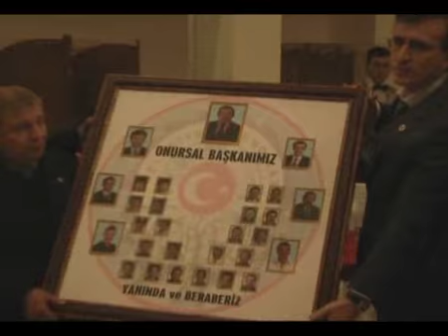Emekliye Ayrılan Belediye-İş Şube Başkanı Tosun İçin Veda Gecesi Gerçekleştirildi..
Yaklaşık 20 yıldır Belediye-İş sendikası Balıkesir Şube Başkanlığı görevini yürüten ve geçtiğimiz günlerde emekliye ayrılan Süleyman Tosun için sendika şubesindeki arkadaşları veda gecesi düzenledi.Otel Termal Asya'da gerçekleştirilen veda gecesine,Süleyman Tosun'un sendikacı arkadaşları katılırken,emekliye ayrılarak görevine veda eden Tosun'a çeşitli armağanlar sunuldu.